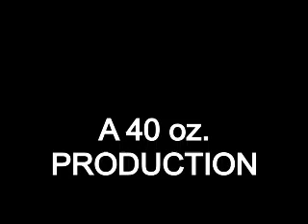Good Guy Gun Guy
A former marine faces the daunting task of single-handedly rescuing his son from a group of terrorists